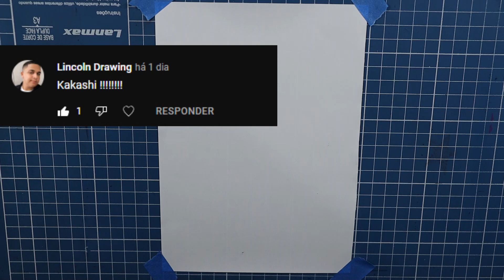COMO DESENHAR KAKASHI